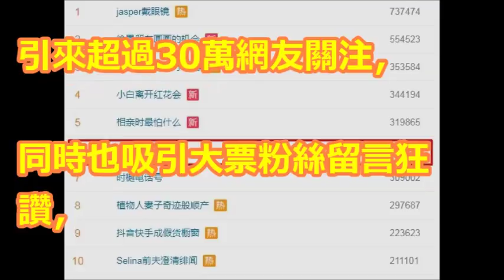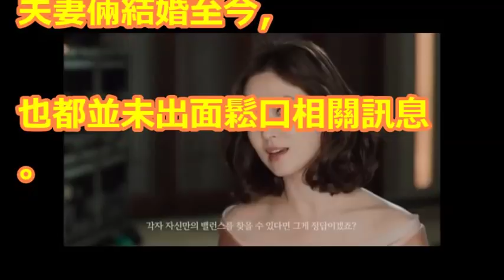宋慧喬瘦了！ 狂露逆天美腿「瘦出尖下巴」驚艷30萬人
171201 송중기 레드카펫 Song Joong Ki Red Carpet 2017 MAMA in Hong Kong 宋仲基